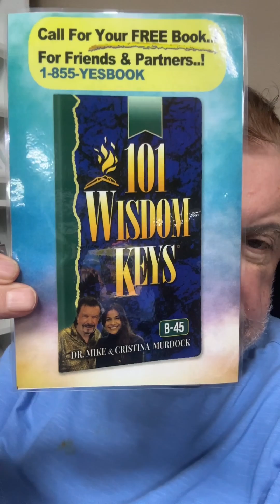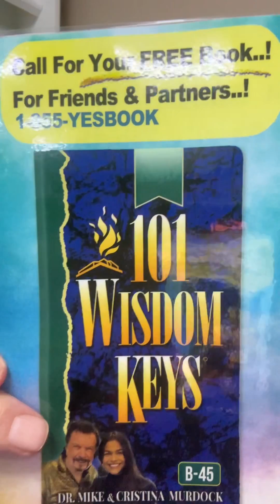5 Mins Away From My Radio Program..!